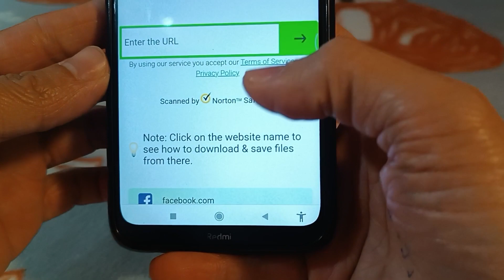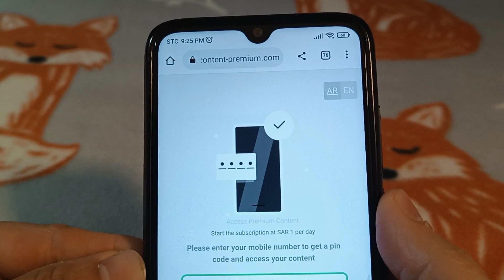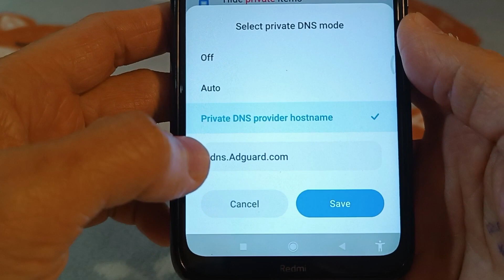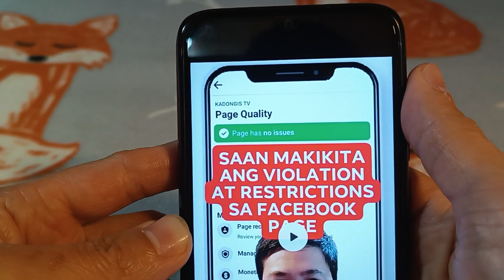Paano mag download ng vedios o music galing sa Facebook, TikTok, YouTube